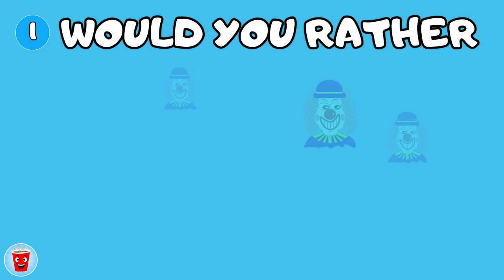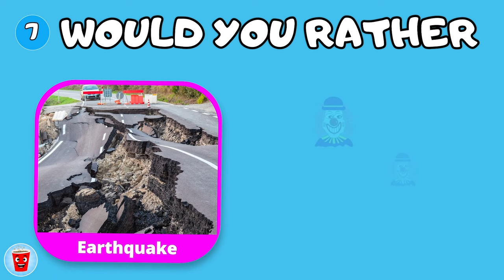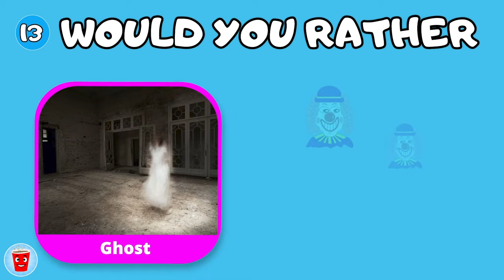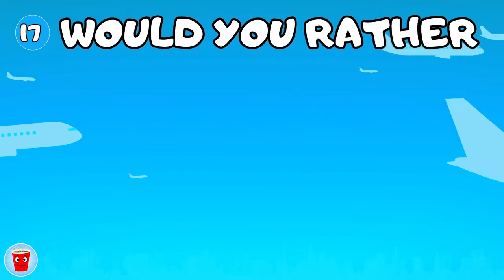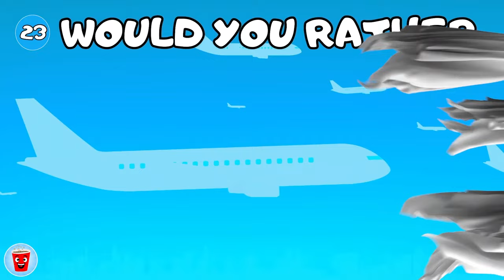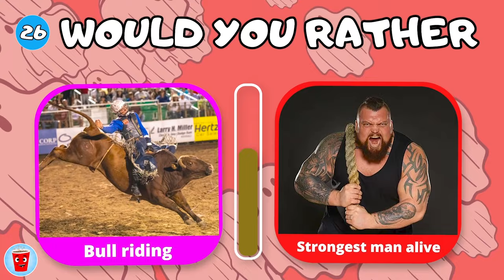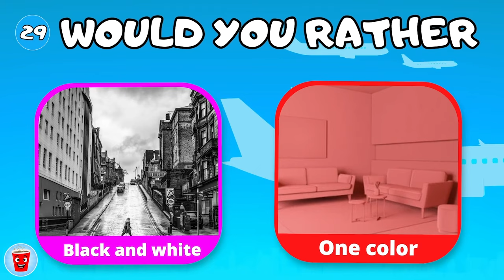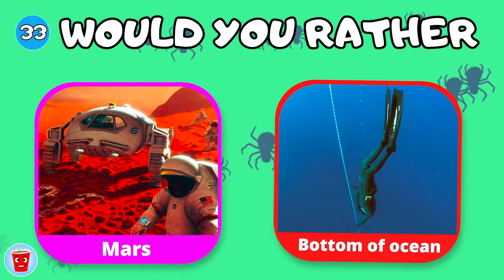Would You Rather… FEAR Edition 😱🎃 - 35 Most Scary Halloween Choices You’ll Ever Make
Are you sure you can make these scary Halloween choices? Join me in a fun game of "Would You Rather… FEAR Edition 😱 - 35 Most Scary Halloween Choices You’ll Ever Make" and prove it to me! We're going to have the best time!

We will play 35 different would you rather fear options and you have to choose one of the would you rather options. After the timer run out, the next would you rather Halloween question will be shown in the video. We wish you a lot of fun with this would you rather Halloween quiz! 😄

Let us know your would you rather Halloween choices in the comments! 💬